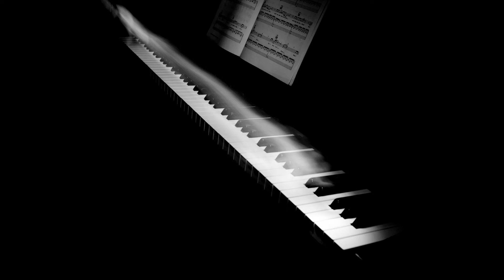[Classical Music] Bach - Prelude & Fugue 21